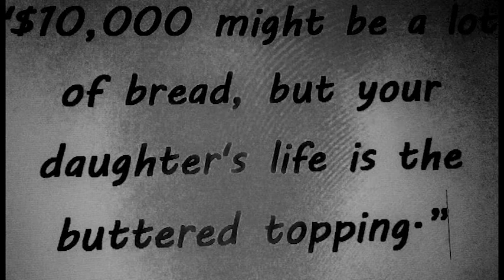The Disappearance of Margaret Ellen Fox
On this edition of the Missing Series we’re looking at the disappearance of Margaret Ellen Fox. She’s been missing for nearly five decades. The 14-year-old girl disappeared under suspicious circumstances in Burlington, New Jersey in 1974. Margaret Ellen Fox was born February 4, 1960.

Just before Margaret’s disappearance she graduated from Saint Paul’s Grammar school. According to reports, Margaret loved riding horses and she was taking piano lessons.

Margaret disappeared on June 24, 1974, after making plans to meet with a man calling himself “John Marshall” in reference to a babysitting job. On that day Margaret‘s younger sister or brother accompanied her to the bus stop and watched her get on the bus. That bus was headed to Mount Holly New Jersey where Margaret’s was going to interview with “John Marshall.”

Margaret had placed an advertisement to get a job as a babysitter. She was contacted by the man calling himself “John Marshall” on June 19, 1974. At the time “John Marshall” postponed meeting Margaret several times even though he said he needed a babysitter that weekend. After several postponements “John Marshall” said he would meet Margaret in Mount Holly and he would be in a red Volkswagen. That’s when Margaret took the trip to Mount Holly. He also gave her a phone number to call him that police traced to a local supermarket in the area.

Witnesses reported seeing Margaret near Mill and high streets in Mount Holly after she got off the bus when she arrived in Mount Holly.

Margaret had been told by John Marshall that that’s where he would meet her.

However that’s the last time Margaret was seen, since that day she’s never been heard from again.

Margaret was last seen wearing a light blue long sleeve floral pattern blouse that squared at the top and flared at the waist. She was also wearing a black and white or blue and white checkered waist-length jacket. Along with maroon flared jeans with a yellow patch on the knee. The shoes she was wearing were brown sandals with a heel strap. Around her neck she wore a gold necklace with flowers and a blue stone. On her wrist she wore a gold charm bracelet with round blue stone in it. Margaret was also carrying a brown bag and an eyeglasses case with the huckleberry hound design.

After Margaret’s disappearance, police started recording the phone calls made to Margaret’s home. One of the calls the family received was from a man who demanded $10,000 for Margaret. The man said, “$10,000 might be a lot of bread but your daughter’s life is the buttered topping.” Police have never identified this man. The FBI has released an audio recording of that phone call.

Police have also never been able to identify “John Marshall.”

In 2016, an age progressed photo of Margaret Ellen Fox was released —aging her to approximately 56 years old. At the time of her disappearance Margaret stood 5’2” to 5‘3“ tall and weighed 105 pounds. She had brown hair and blue eyes and freckles. At the time of her disappearance, Margaret’s two front teeth were missing. She also wore glasses.

On June 24th of this year the 45th anniversary of Margaret’s disappearance— The FBI announced a $24,000 reward for information that leads to the arrest and/or conviction of the person responsible for Margaret’s disappearance.

Joseph Denahan, Assistant Special Agent in charge of Margaret’s case says of the case quote: “The community we serve has our solemn promise that we will pursue all viable options in the interest of delivering justice. We realized that in missing persons cases, especially those involving children there, is a loved one or family at the other end enduring heartache every day because there is no conclusion. We hope this renewed effort will produce results that might give Margaret Fox’s family some sense of closure.”

Sadly Margaret’s parents passed away without ever knowing what became of their daughter. Margaret’s siblings are still alive and live in the Burlington-area, hopefully Margaret’s case will be solved so at least they can have closure and resolution in what became of their sister.